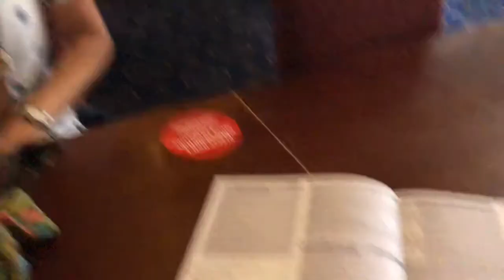London walk September 2020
London walk through